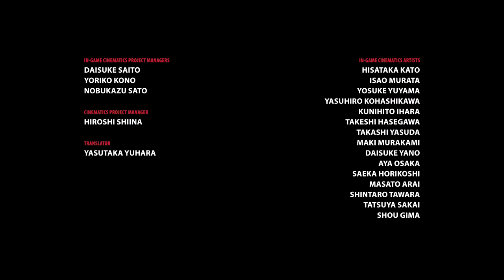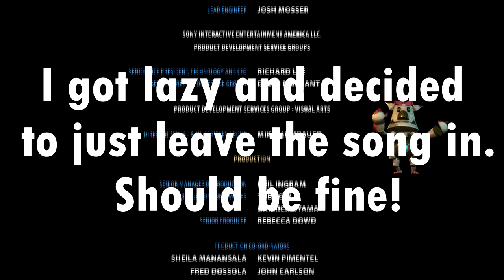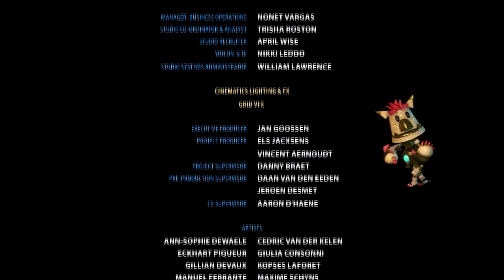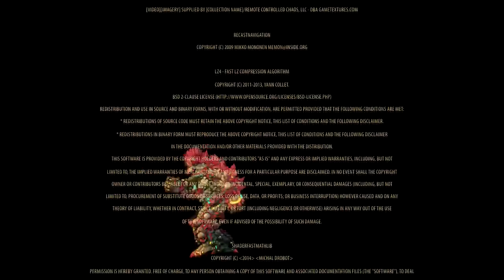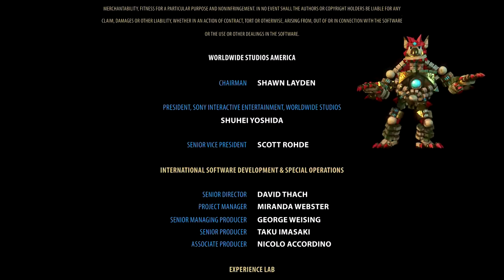Knack, Destroyer of Worlds - Let's Play Knack 2 - Part 26 (Final)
After a year Knack II has finally been defeated!